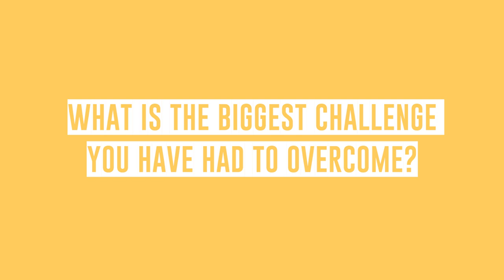Fashion & Music | Celeste x Paria /FARZANEH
The Fashion & Music series celebrates the intersections that Fashion has with other creative pursuits. The content series brings together creatives working in different spaces, to talk about their creative process and give insight into their journeys and also the wider creative culture and how London is integral to that process.